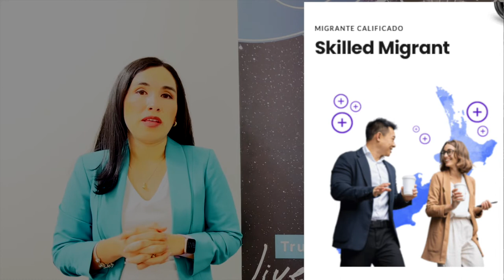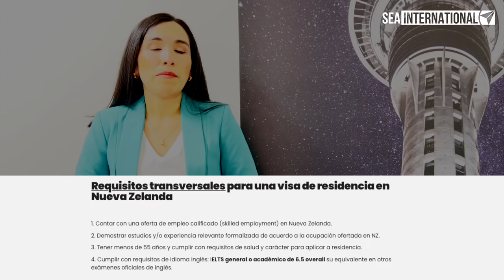¿Residencia en Nueva Zelanda? ¿Cuál es el camino?